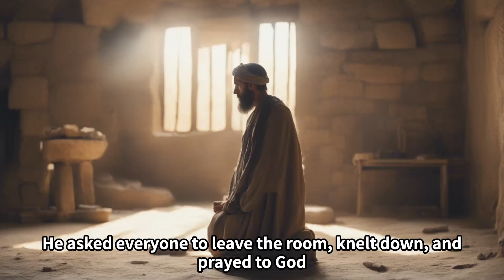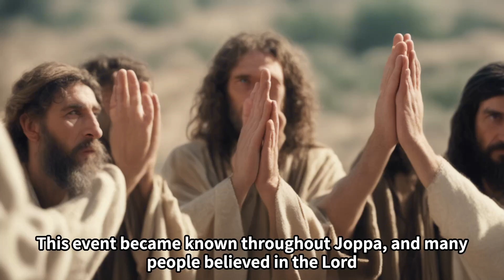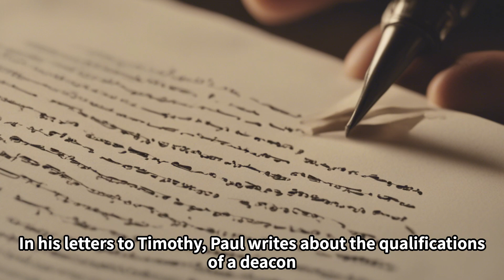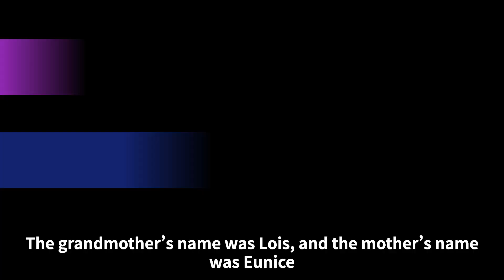Women in the first Church